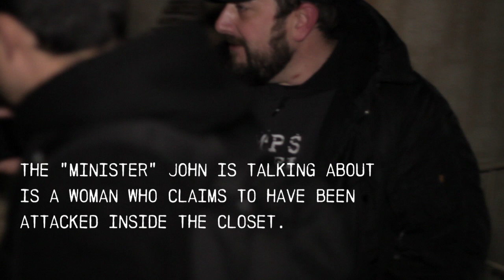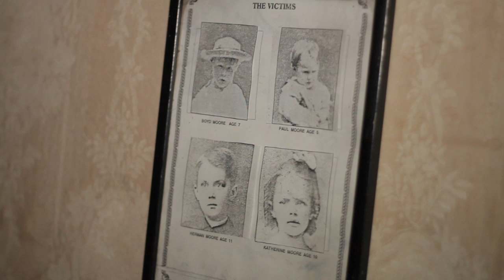Villisca Axe Murder House | Exploring Upstairs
These videos were created and compiled from footage filmed during our overnight stay at the Villisca Axe Murder House in Iowa on the night of December 14th, 2010.

These four videos inspired the film, "The Axe Murders of Villisca" from IFC.
to watch that film now on Netflix.

Thanks to Jessica Lee Rose for joining us and Joey Anderton for filming and helping me edit this group of videos. Music By: @MeTonyV @hagemeister and Brandon Roberts.

Special Thanks to Kate Maloney, Jenni Powell and James Haffner for their help on these Villisca videos as well as the actual live stream itself.

- Tony E. Valenzuela (June 20th, 2017)